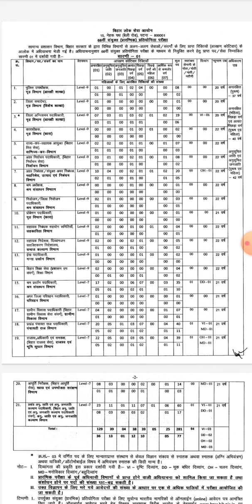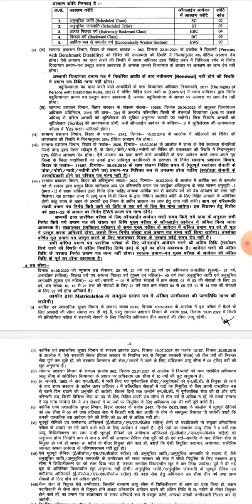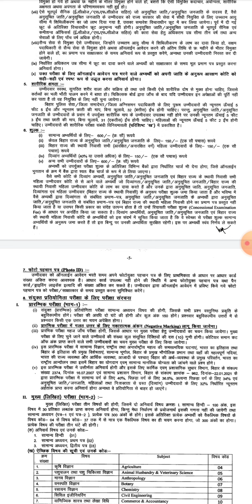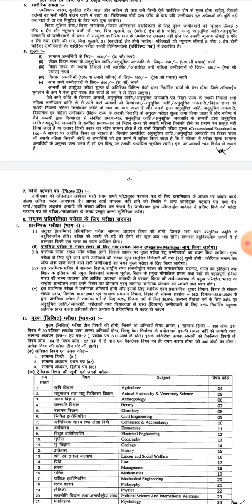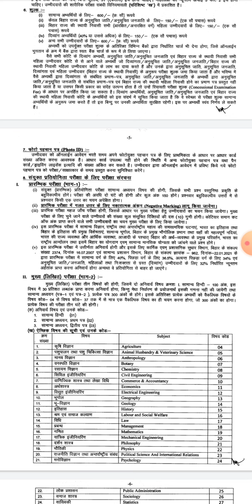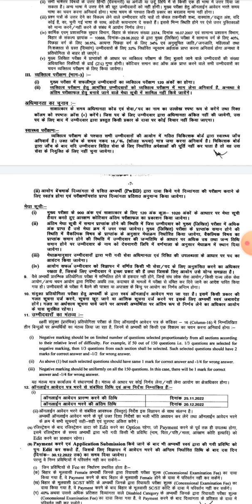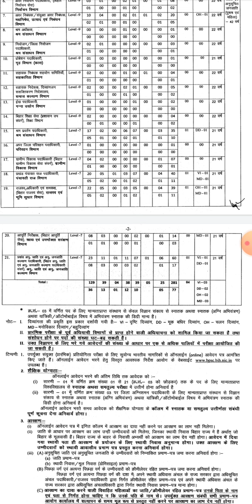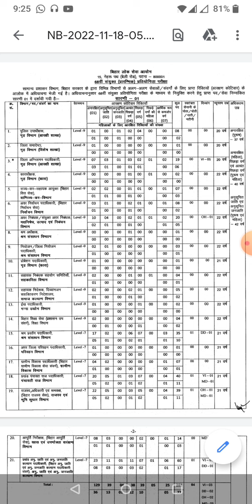आ गई 68th BPSC Exam Ka Notification. तैयारी में लग जाइए.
Namaskar Dosto Kaise Hai Aap Log I Hope You Are Doing Well.
 Dosto Ess Video Me Humne 68th BPSC Ka Bare Me Detailed Me Batya Hai.
I Hope Ye Video Apko Bahut Helpful Hoga.

 Thanks For Watch😍 This Must Awaited Educational Video.